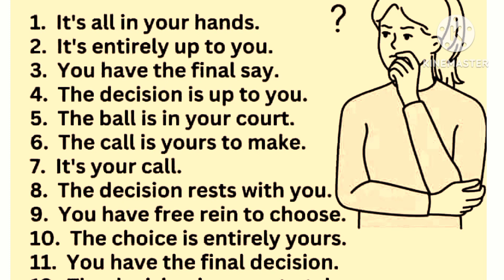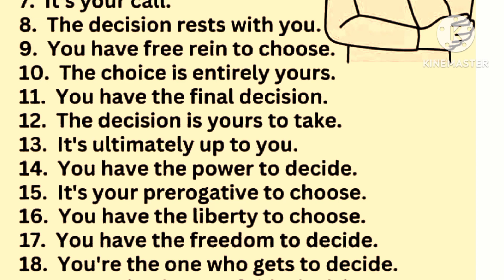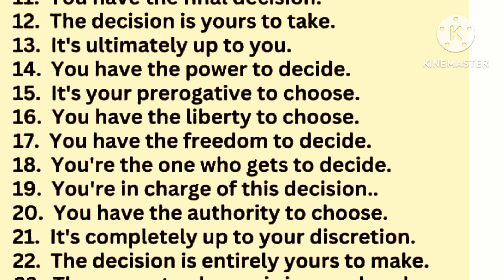Woww😱 23 different sentence to say💥 "it's your choice"